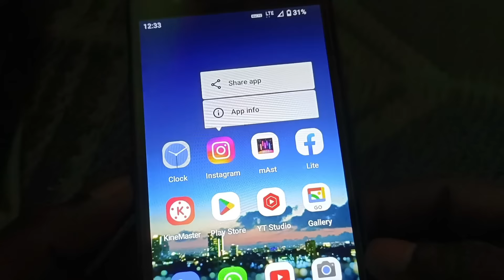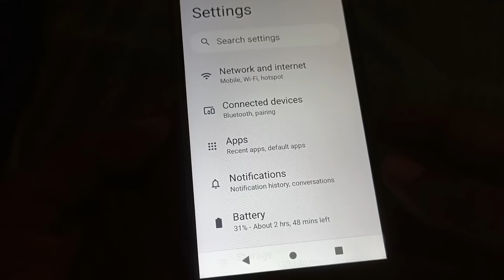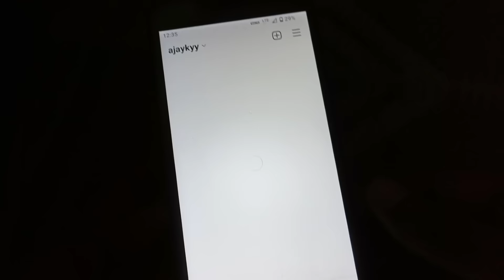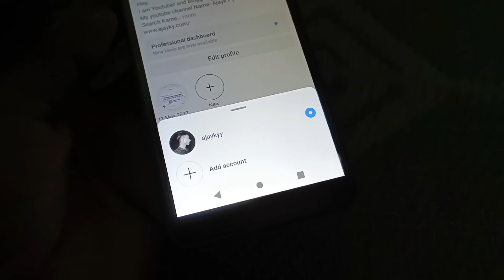Instagram App Ka Clear Data Karne Se Kya Hota Hai | Instagram Ka Clear storage Karne Se Kya Hota Hai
Instagram App Ka Clear Cache or Clear Data Karne Se Kya Hota Hai

Aaj ke iss video mein maine bataya hain instagram app ka clear data aur clear cache karne se kya hota hain.